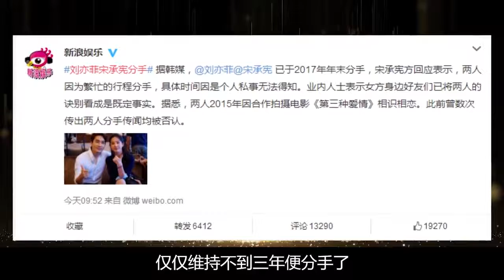刘亦菲 倒追门被嘲讽后,她转身找了韩国男友,神仙姐姐并非傻白甜! 傳播明星正能量，構建娛樂新風向。觀看每日最新鮮、最有趣的娛樂新聞！娱乐 八卦 吃瓜 娱乐圈 吴亦凡 王一博 王俊凯【娱乐新天地】